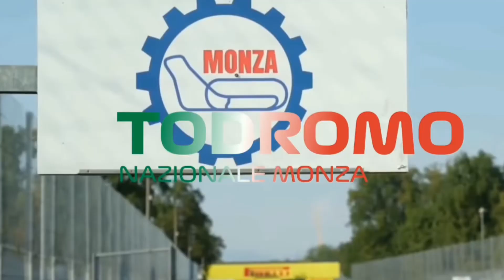PRL S4 RD 2 MONZA TODAY LIVE 1PM AEST